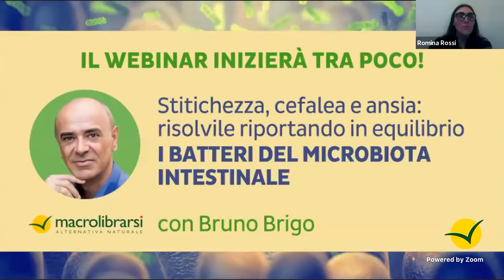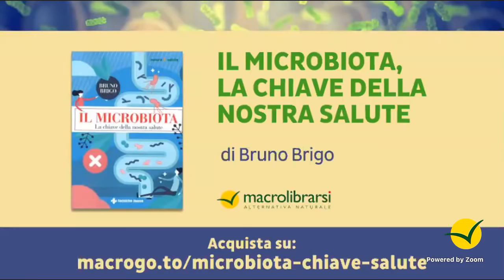Microbiota: che legame c'è con stitichezza, cefalea e ansia? - Bruno Brigo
Hai problemi intestinali, come difficoltà digestive, gonfiori, gas, crampi, flatulenza, alitosi, stitichezza?
Tali sintomi, che per molti sono problemi quotidiani, possono indicare che il microbiota ha perso il proprio equilibrio e la propria funzionalità, e questo può favorire  malattie croniche come artrite, morbo di Crohn, Parkinson.
Per molto tempo non si è riusciti a identificare le cause, e quindi anche cure in grado di ripristinare la salute. Gli studi degli ultimi anni hanno però individuato un fattore comune a tutte queste malattie, un possibile responsabile della loro comparsa: la disbiosi intestinale.
Infatti nel nostro intestino vi sono batteri buoni che svolgono un ruolo chiave per la nostra salute: partecipano all’assorbimento di diversi nutrienti, alla produzione di alcune vitamine, regolano la funzione immunitaria. Questo però solo quando sono in equilibrio tra loro sia qualitativamente che quantitativamente (eubiosi). Se invece sono in squilibrio, si parla di disbiosi intestinale.
Con il nostro comportamento alimentare è possibile riequilibrare il nostro ecosistema intestinale e riportare la disbiosi in eubiosi, ritrovando in questo modo anche la salute. Scopriamo come fare insieme a Bruno Brigo.

Cosa imparerai seguendo questo webinar:
- L’importanza strategica dell’intestino e della flora intestinale, oggi chiamata ‘microbiota’;
- Perché è importante mantenere un corretto equilibrio intestinale
- Le abitudini alimentari corrette per favorire una normale flora intestinale
- Cosa sono prebiotici e probiotici (e in che modo possono riportare in equilibrio il microbiota)
- Quali piante officinali e integratori possono aiutare a riportare l'intestino e il microbiota in equilibrio